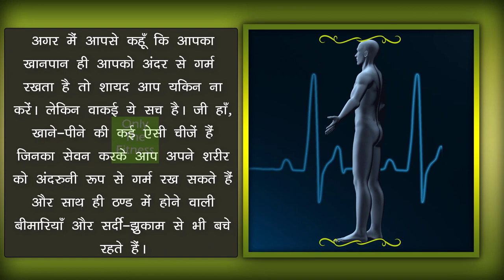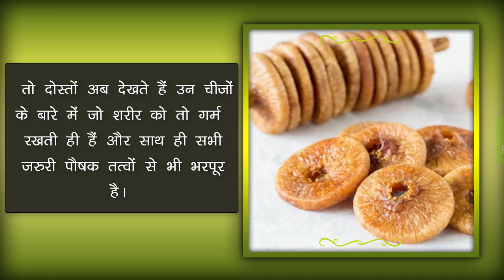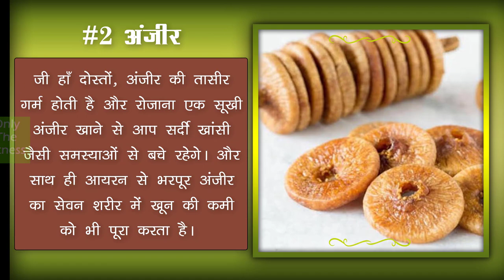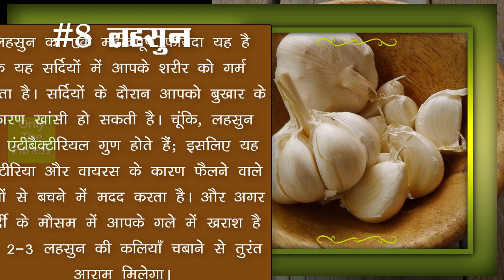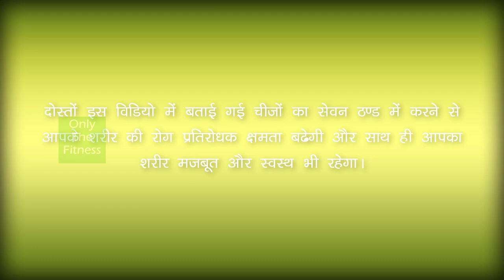सर्दियों में इन चीजों को खाने से शरीर को मिलती है गर्मी और बढ़ती है रोग प्रतिरोधक क्षमता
सर्दियों का मौसम अपने साथ कई तरह की बीमारियाँ लेकर आता है जैसे सर्दी-जुकाम, खांसी, बुखार, सांस की समस्याएं आदि। इन समस्याओं से बचने के लिए जरुरी पौषक तत्वों के साथ साथ शरीर को गर्म रखने की भी जरुरत होती है। दोस्तों हम मानते है कि ऊनी कपड़े पहनने से शरीर गर्म बना रहता है लेकिन इन गर्म कपड़ों के बावजूद जरुरी यह है कि शरीर में केवल बाहरी नहीं बल्कि अंदरूनी गर्मी भी होनी चाहिए। लेकिन अब बात यह आती है कि ऐसा कौन सा उपाय है जिसे आजमाकर आप अपने शरीर को गर्म रख सकते हैं? अगर में आपसे कहूँ कि आपका खानपान ही आपको अंदर से गर्म रखता है तो शायद आप यकिन ना करें। लेकिन वाकई ये सच है। जी हाँ, खाने-पीने की कई ऐसी चीजें हैं जिनका सेवन करके आप अपने शरीर को अंदरुनी रूप से गर्म रख सकते हैं और साथ ही ठण्ड में होने वाली बीमारियाँ और सर्दी-झुकाम से भी बचे रहते हैं।

The winter season brings with you many kinds of diseases such as cold, cough, fever, respiratory problems etc. To avoid these problems, it is also necessary to keep the body warm with the necessary nutrients. Friends, we believe that wearing woolen cloth keeps the body warm, but despite these hot clothes it is necessary that there should be internal heat. But now the thing comes that what is the solution that you can keep your body warm by trying? If I tell you that some food items keeps you warm from inside, you probably will believe. But this is really true. Yes, there are many things to eat and drink that you can keep your body warm from inside, as well as avoid cold diseases.